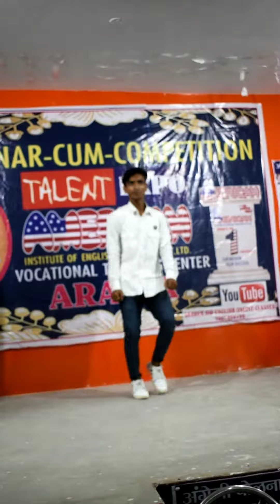9 January 2023